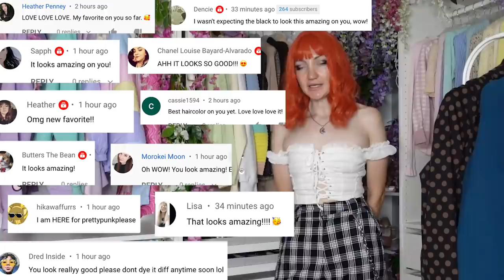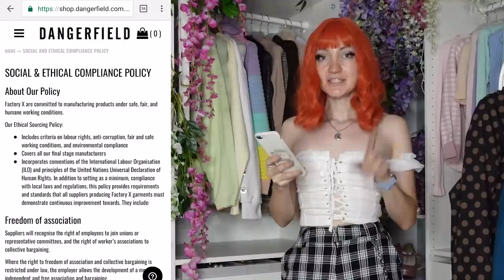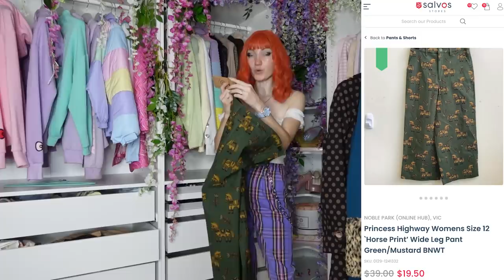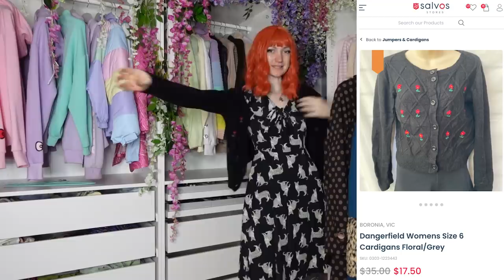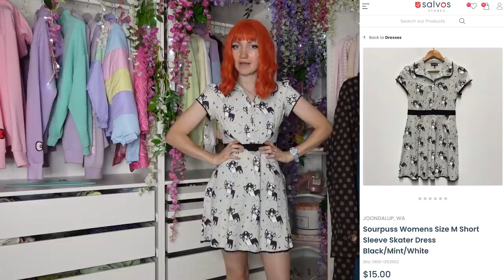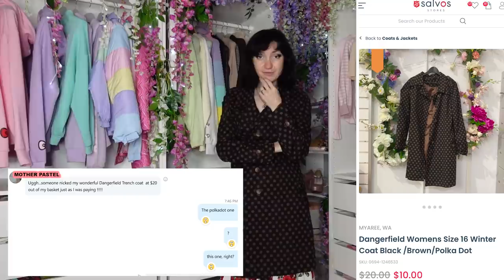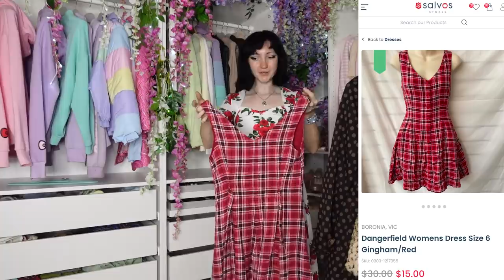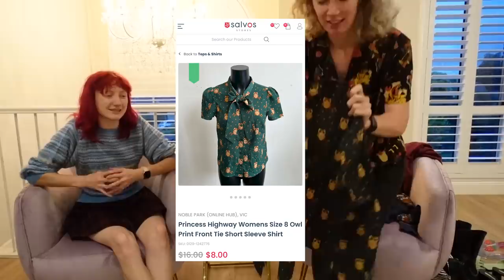$400 DANGERFIELD TRY ON HAUL!!! Alternative, Rockabilly, Retro, Pinup & Punk Haul (all thrifted!)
Obsessed with these incredible items I thrifted!!! Almost all these items are from Dangerfield, Princess Highway, Revival and Collectif, with a few pieces from other brands like Hellbunny & Sourpuss. I'm absolutely in love with the rockabilly style (and I think it really suits my new hair!). Let me know if there are any other similar brands that you'd like to see me review!

Pretty Pastel Pins: